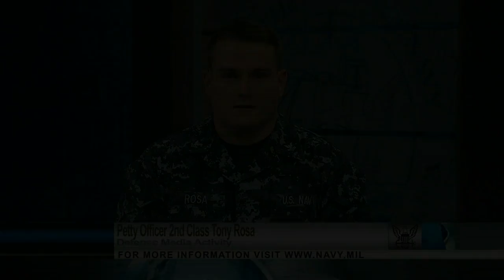Military Health System Receives Comprehensive Review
SECDEF ordered the military health system to receive a comprehensive 90-day review.